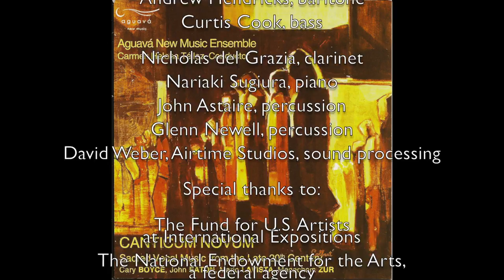John Eaton--Mass: "Kyrie and Gloria"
John Eaton's highly expressive microtonal Mass ("Kyrie and Gloria") for voices and instruments with electronic processing is offered here by Aguava New Music Studio after premiering this version of the work at the Tempus Fugit 2000 Music Festival in Tel Aviv. On the CD Canticum Novum: Sacred Music from the Late 20th Century.